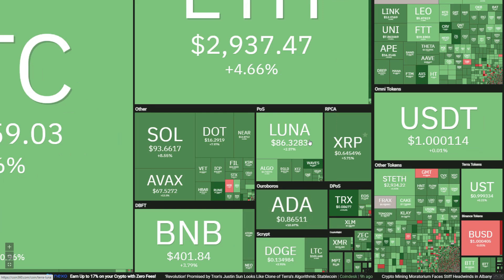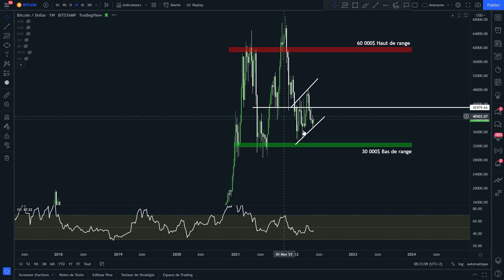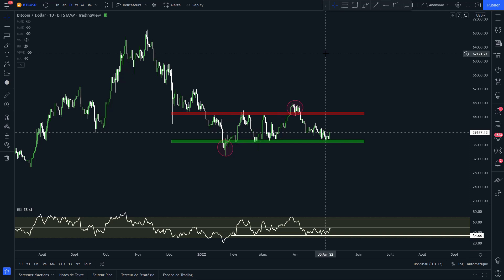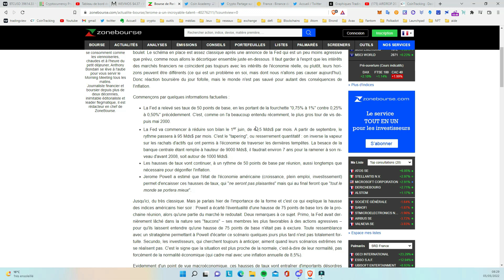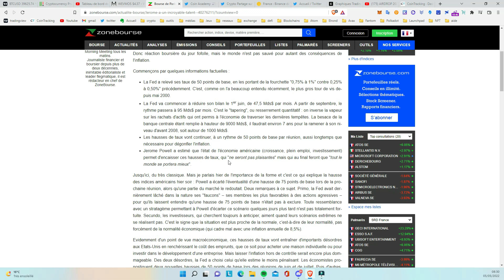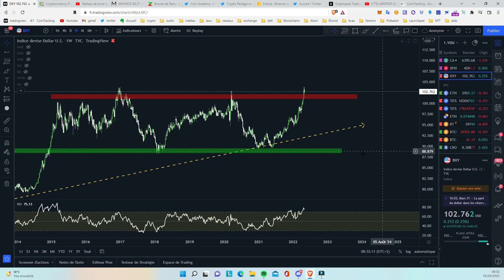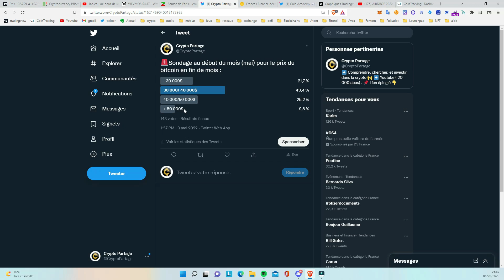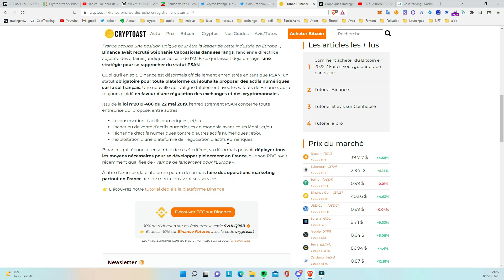🚀BITCOIN, DÉCOLLAGE IMMINENT ?! 🔥 DEBRIEF FED + NEWS 🎁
➡ Adresse BTC : 18ztEj3nBmdBgE95Q6g5x4nnAjeirZbURV
➡ Adresse ETH : 0x409781d74d3de6cb2d9b7d66d7bb536bb1dc4566
➡ Adresse LTC : LTKKqvvMGKQACS4JLdgYz3xhncXr8CZyt5

Timecode :

00:00 - Intro
01:14 - BTC
04:01 - FED
08:05 - Sondage
09:43 - NEWS